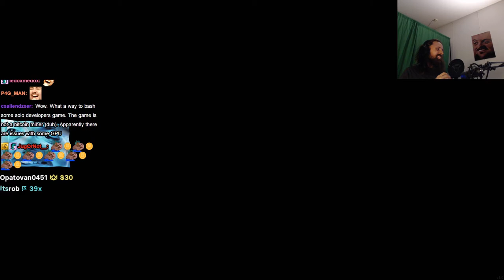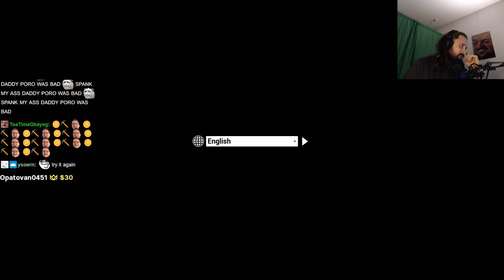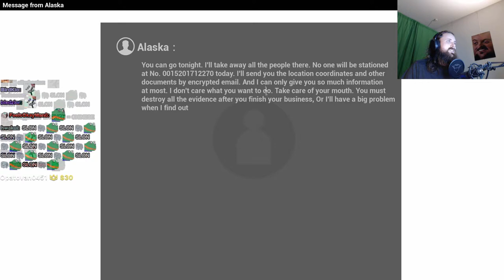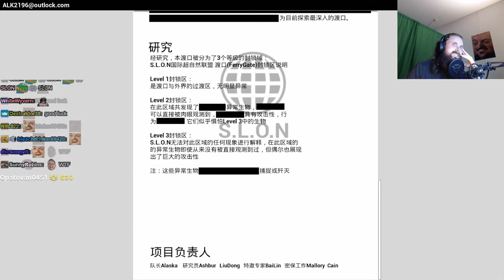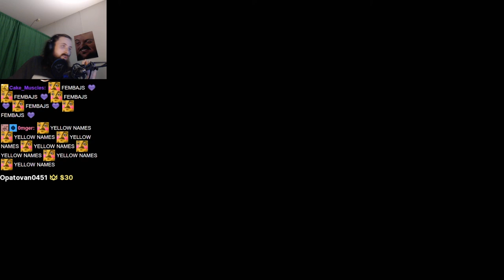Forsen plays 摆渡口FerryGate (with Chat)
Stream Duration: 6:12:10

Game Description:   "FerryGate" focuses on the experience of walking in horror scenes. Players will carry cameras to explore special places in areas blocked by the government, record videos, and avoid the supernatural creatures' kill

General
Format : MPEG-4
Format profile : Base Media
Codec ID : isom (isom/iso2/avc1/mp41)
File size : 16.0 GiB
Duration : 6 h 12 min
Overall bit rate mode : Constant
Overall bit rate : 6 149 kb/s
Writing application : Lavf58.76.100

ID : 1
Format : AVC
Format/Info : Advanced Video Codec
Format profile : High@L4.2
Format settings : CABAC / 4 Ref Frames
Format settings, CABAC : Yes
Format settings, GOP : M=3, N=120
Codec ID : avc1
Codec ID/Info : Advanced Video Coding
Source duration : 6 h 12 min
Bit rate mode : Constant
Bit rate : 6 003 kb/s
Width : 1 920 pixels
Height : 1 080 pixels
Frame rate mode : Variable
Frame rate : 60.000 FPS
Minimum frame rate : 20.000 FPS
Maximum frame rate : 62.500 FPS
Color space : YUV
Bit depth : 8 bits
Scan type : Progressive
Bits/(Pixel*Frame) : 0.048
Stream size : 15.6 GiB (98%)
Source stream size : 15.6 GiB (98%)
Color range : Limited
Color primaries : BT.709
Transfer characteristics : BT.709
Matrix coefficients : BT.709
mdhd_Duration : 22329128
Codec configuration box : avcC

Audio
ID : 2
Format : AAC LC
Format/Info : Advanced Audio Codec Low Complexity
Codec ID : mp4a-40-2
Bit rate : 129 kb/s
Channel(s) : 2 channels
Channel layout : L R
Sampling rate : 48.0 kHz
Frame rate : 46.875 FPS (1024 SPF)
Compression mode : Lossy
Stream size : 342 MiB (2%)
Source stream size : 342 MiB (2%)
Default : Yes
Alternate group : 1
mdhd_Duration : 22330090